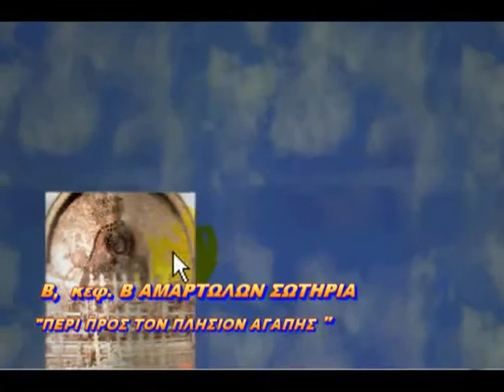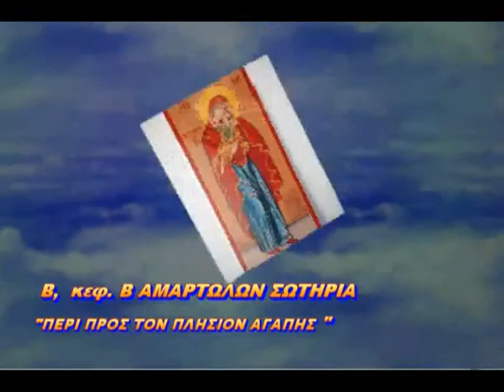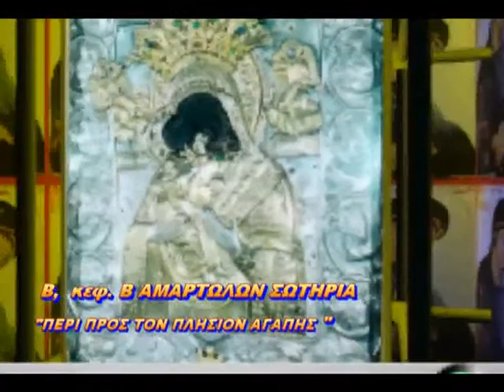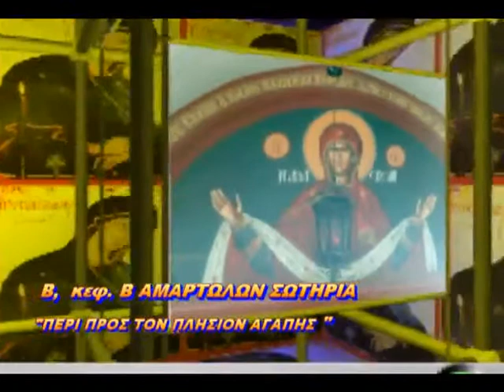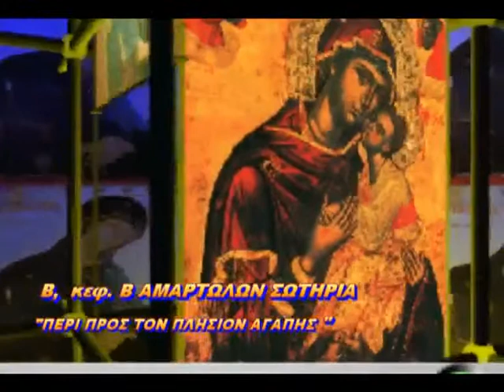Β ΑΜΑΡΤΩΛΩΝ ΣΩΤΗΡΙΑ Β ΠΕΡΙ ΤΗΣ ΕΙΣ ΤΟΝ ΠΛΗΣΙΟΝ ΑΓΑΠΗΣ 17